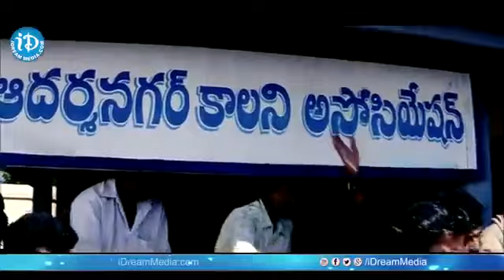Verabadra movie comedy scene bala krishna venu madhav brahmandham | iDream Ananthapuram